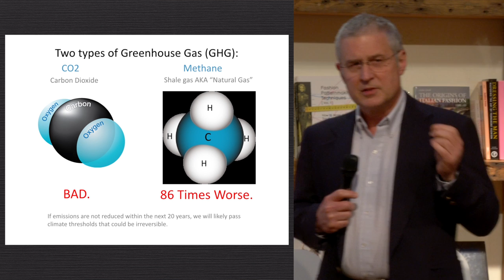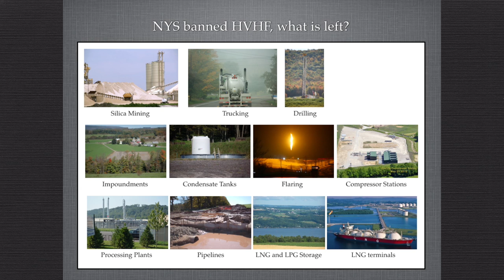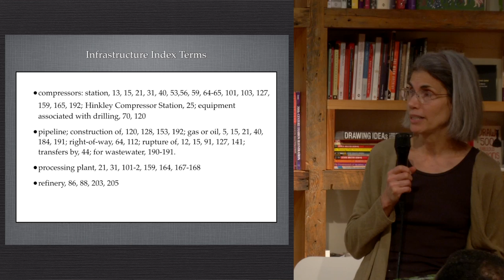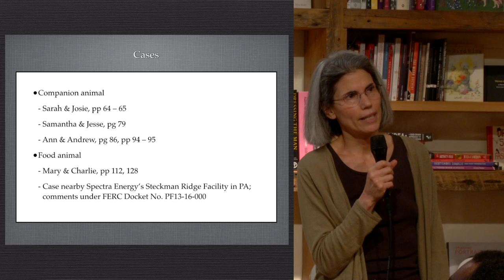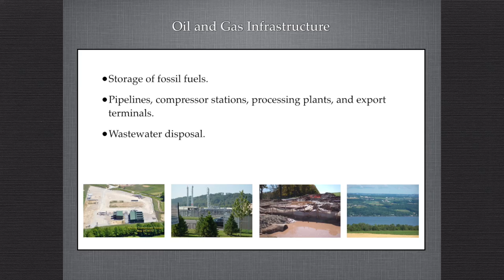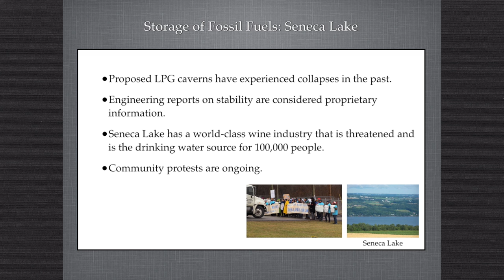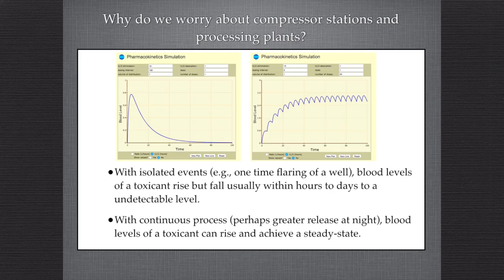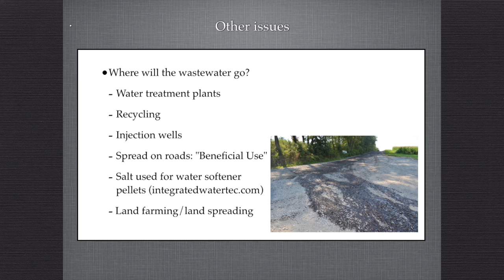And Now, The Rest of the Fracking Story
In December of 2014, DEC Commissioner Joe Martens declared a ban on high volume hydraulic fracturing in New York State. This is a very positive development, but there is more to fracking than just drilling: A network of pipelines, compressor stations, storage facilities, waste disposal plants, import and export hubs are proposed for construction or enlargement. New York State remains subject to all of these, in addition to vertical and low-volume drilling. Learn more about these hazards, and how they threaten to derail the development of renewable energy. In the “The Landscape of Fracking in New York” series, we present:

Part 1 – Intro to YOU ARE HERE – An interactive online map of shale gas infrastructure in New York State

Part 2 – And Now, The Rest of the Fracking Story – Michelle Bamberger and Robert Oswald talk about the  the health consequences of all this natural gas infrastructure

Part 3 – Panel on Pipelines, Compressor Stations, LNG and Offshore Wind – More depth on fossil fuel infrastructure projects, and how they threaten to crowd out renewable energy initiatives

Part 4 – Audience Q&A – Smart questions by an engaged audience

FRACKING MEANS MORE THAN JUST DRILLING

Please help the fight shale gas infrastructure by visiting

and

APPEARING IN THIS SERIES

Kim Fraczek, Outreach Coordinator, Sane Energy Project
Patrick Robbins, Communications Coordinator, Sane Energy Project
Robert Oswald, PhD, Co-Author, The Real Cost of Fracking
Michelle Bamberger, MS, DVM, Co-Author, The Real Cost of Fracking
Suzy Winkler, Co-founder, Concerned Burlington Neighbors
George Povall, Founder, All Our Energy
Matthew Kearns, Offshore Wind Advocate

THE YOU ARE HERE ONLINE INTERACTIVE MAP WAS CREATED BY SANE ENERGY PROJECT IN COLLABORATION WITH

Tony Schlein
Bill Huston
Wendy Brawer
Coalition to Protect New York (CPNY)
Concerned Citizens of Allegany County
Frackbusters
Minisink Matters
People for a Healthy Environment (PHE)
Stop the Pipeline (STP)
and many, many more groups and concerned individuals from across New York State

Thank you to EVERYONE who helped make this map happen!

SANE ENERGY PROJECT WISHES TO THANK THE FOLLOWING FOR THEIR SUPPORT AND PARTICIPATION

Michelle Bamberger
Robert Oswald
Matthew Kearns
George Povall
Suzy Winkler
BookCourt
Beacon Press
Catskill Brewery
Two Boots Brooklyn
Chefs for Marcellus
The Baum Forum

THIS EVENT WAS COSPONSORED BY MANY WONDERFUL GROUPS, PLEASE SUPPORT THEM!

350 NYC
All Our Energy
Beloved Earth Community of Riverside Church
Brooklyn For Peace
The Green Advocate
Green Faith
The Mother's Project
Shut Down Indian Point Now
System Change Not Climate Change
United for Action
Zen Center

Videography by Owen Crowley